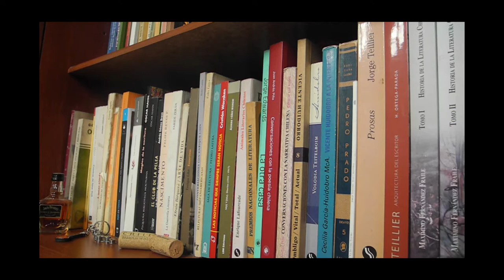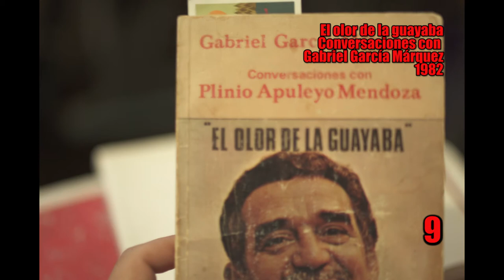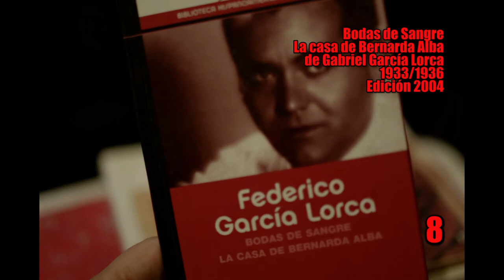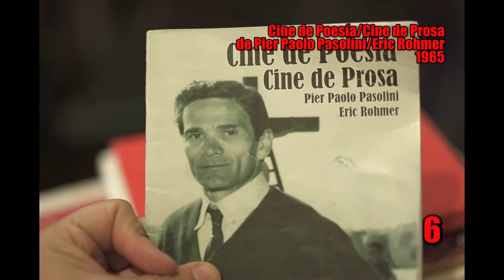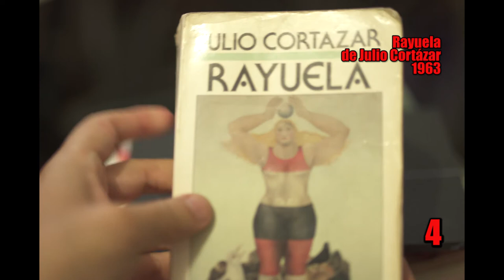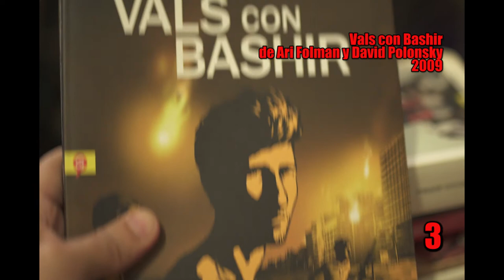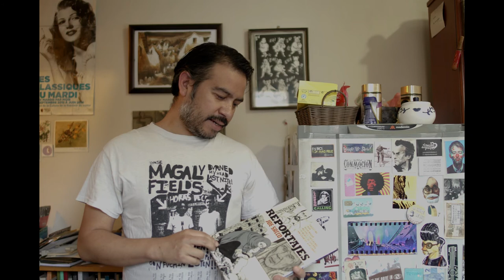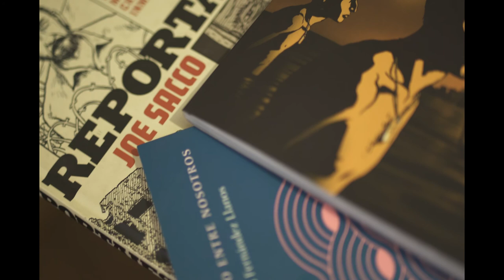Mejores lecturas del 2021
Los 10 libros que más me gustaron el año 2021.